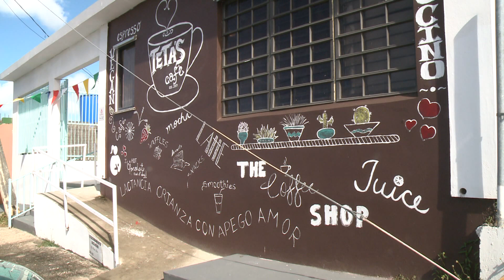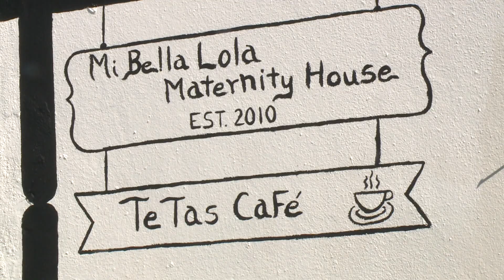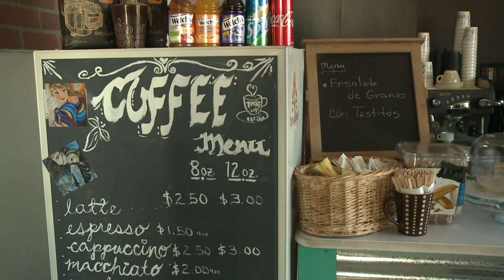Empresarios lanzan "coffe shop" que entrelaza la maternidad y el café boricua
En Puerto Rico hay decenas de “Coffee Shops”, pero en el municipio de Río Grande abrió sus puertas un establecimiento que apoya 100 por ciento a la lactancia. Soraida Asad Sánchez estuvo allí y nos presenta la historia.